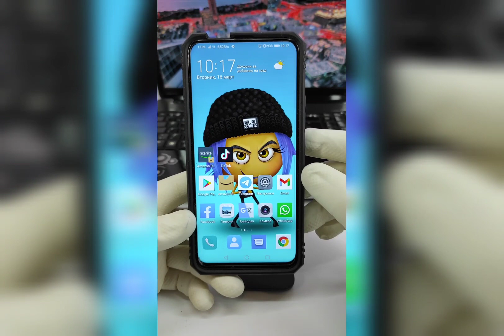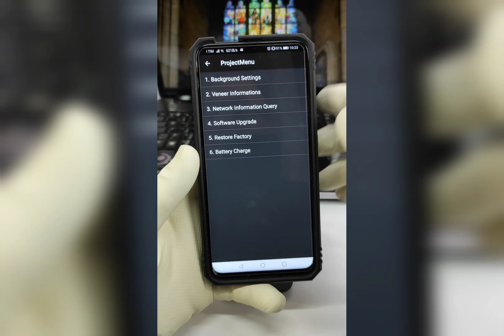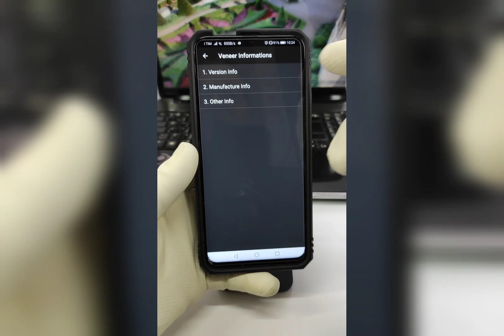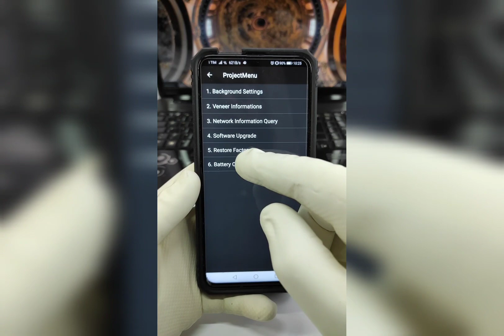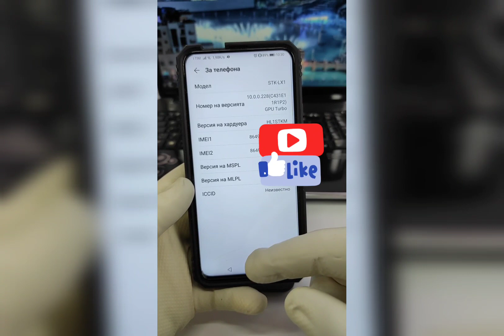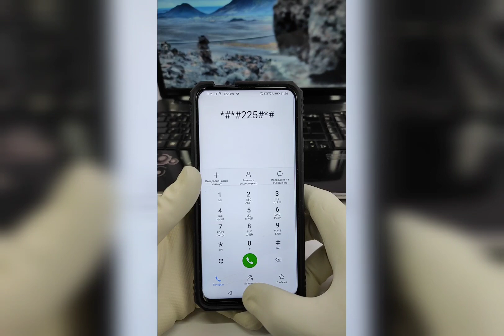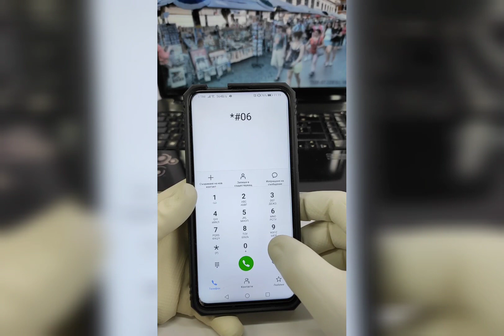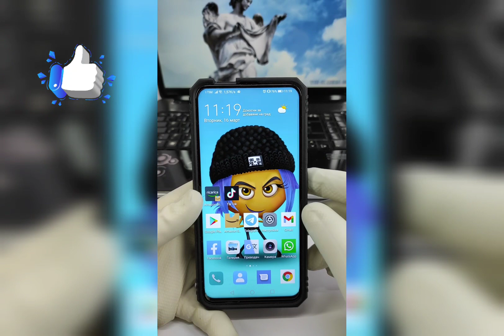Секретно меню на програмиста за Huawei -Project Menu!!!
Здравейте във видеото ще ви покажа секретно меню на програмиста и секретни кодове за вашият Huawei!!! Hello in the video I will show you a secret menu of the programmer and secret codes for your Huawei !!!